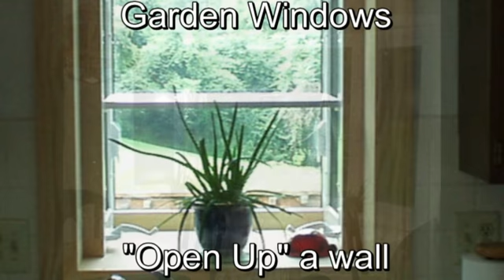bay windows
explanation of bay window